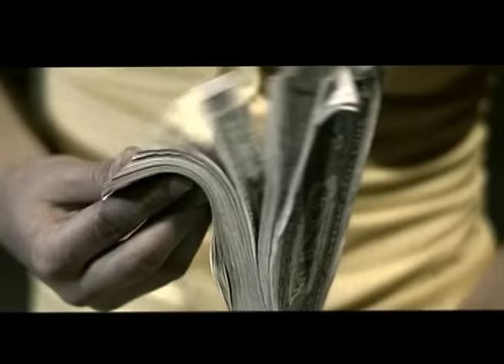K.I.Z. - Geld essen (Official Video)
K.I.Z. - Geld essen
vom Album "Hahnenkampf"

ALBUM "Hurra die Welt geht unter"
WELTUNTERGANG:  10-07-15